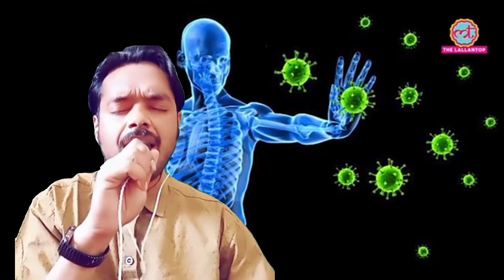করোনা থেকে বাঁচি কি করে, করোনা ভাইরাস নিয়ে এক অসাধারণ গান,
এ কি মহামারী এলো চীন দেশ থেকে, সারা ভারত লকডাউন,এই সব পরস্তিতী কে নিয়ে শুনুন এক অসাধারণ গান,
Singar star Nandu Kumar,
Sajan chabir Kumar Sanur jiye to jiye kaise এর সুরে এই গানটি আশা করি সকলের মন কাড়বে 🙏🙏🙏